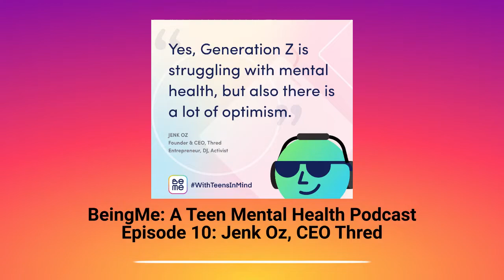BeingMe: Episode 10: Gen Z Social Change & How School Impacts Mental Health w/ Jenk Oz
On this episode of the BeingMe podcast, Dr. Neha Chaudhary and her co-host Hazuri Dhillon speak with the 17-year old founder and CEO of Thred Media, a social enterprise focused on Gen Z.

They are also joined by Sofia Phillips, the Senior Writer and Style editor at Thred for a conversation about Gen Z and social change, and how to inspire people to make change on the local level that collectively creates global change.

Jenk also talks about being a recipient of The Diana Award, named after Diana, Princess of Wales, which honors young people working to improve the lives of others and he talks about the role that school plays in the Gen Z mental health crisis.

ABOUT BEME

BeMe is a mobile mental health platform — made for and With Teens In Mind™ — to improve teen well-being by bringing together the best aspects of social, gaming, and streaming engagement along with human coaching and clinical care.